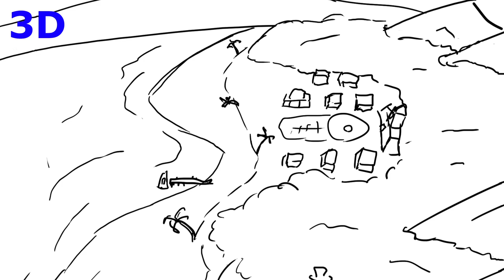Why We Play - Completed 2D animation/animatic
This version of the animatic for "Why We Play" has the 2D half complete. Was made with Adobe Animate and After Effects.
This animation was created for ANIM 190, under Prof. Zachary Rich at SCAD, Savannah.
Music is Caramel by EspiDev